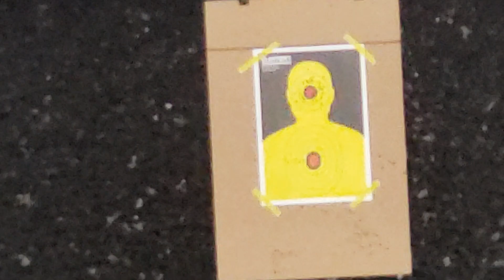Shooting the Sig Sauer M400 Tread Pistol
Not my best shooting but the Tread is a good firearm.